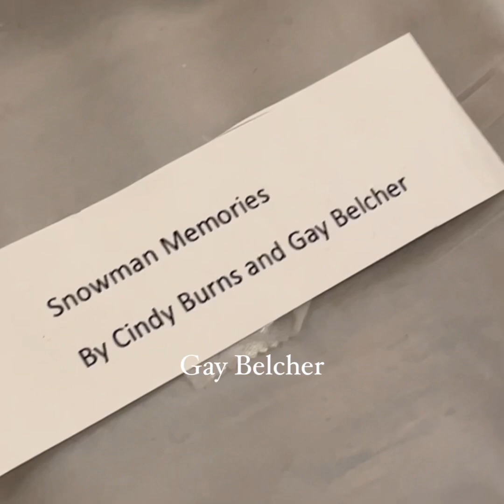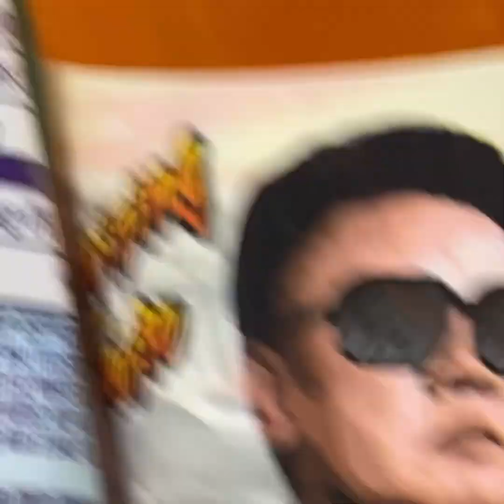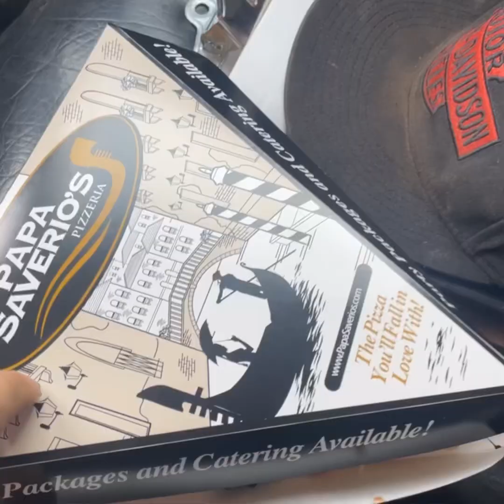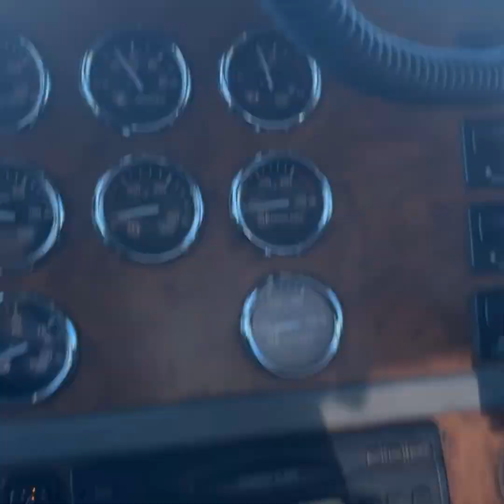Oh Henry- Vlog #151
Santa. Food. Country. Groundhogs day.